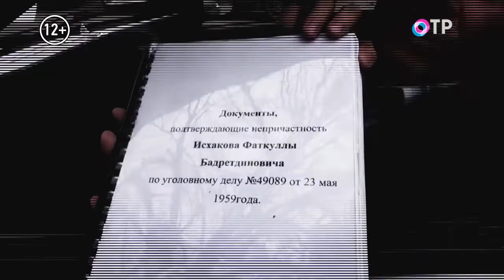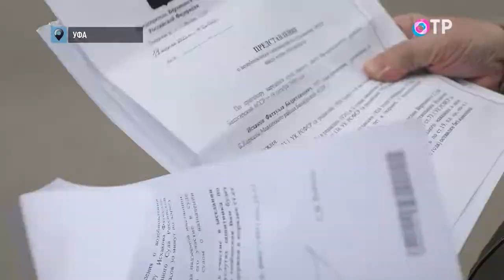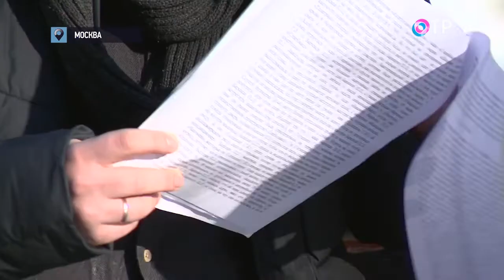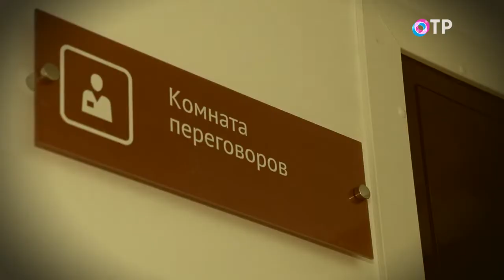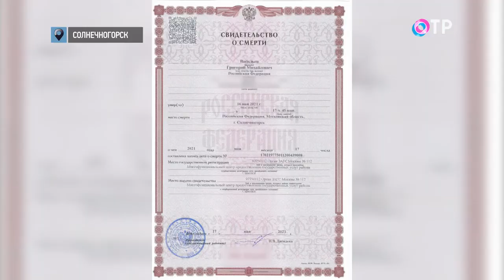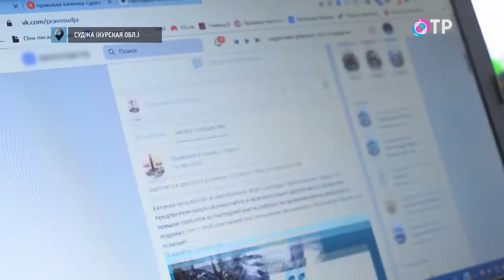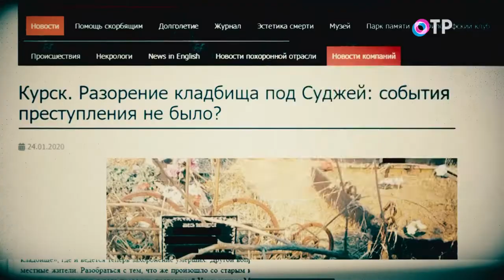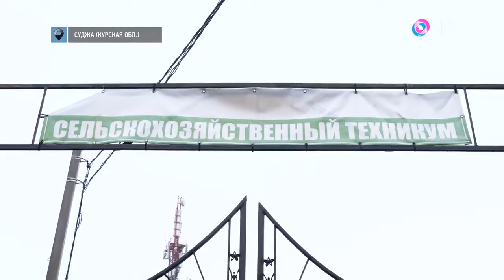Добиться справедливости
Возможно ли добиться оправдательного приговора и полной реабилитации?

Приходите, когда оживёте - жители страны случайно узнают, что по документам мертвы. Как такое возможно и кто должен ответить за чудовищную ошибку?

Помогает ли огласка и общественный резонанс добиться справедливости в частных историях?